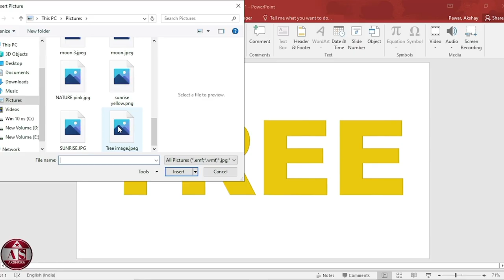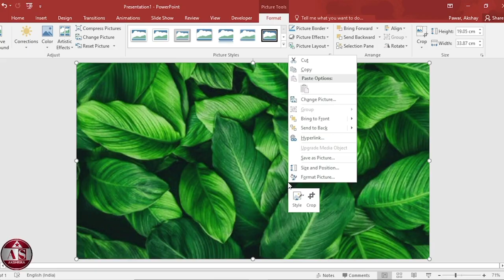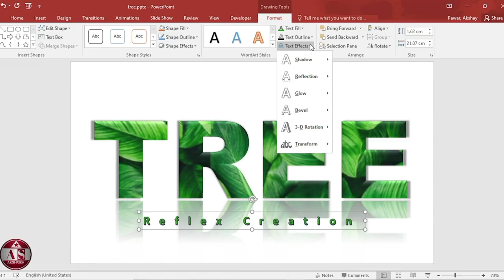Professional PowerPoint Presentation Design Tutorial | Text Reflection Effect for Business Slides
Create professional PowerPoint presentation slides with stunning text reflection effects and advanced design techniques! This complete tutorial shows you how to design elegant business slides perfect for corporate presentations, job interviews, and client meetings.

🎨 What You'll Learn:
✅ Create professional slide layouts using WordArt
✅ Design custom text effects with reflection and shadow
✅ Use merge shapes (intersect) for advanced effects
✅ Apply gradient fills for professional backgrounds
✅ Master picture cropping to 16:9 aspect ratio
✅ Add picture effects (shadow, reflection) for polish
✅ Adjust character spacing for professional typography
✅ Align and position elements perfectly

Perfect for: Business professionals, corporate employees, office workers, job seekers, students, marketing professionals, sales teams, entrepreneurs, consultants, and anyone creating professional PowerPoint presentations.

⏱️ Timestamps:
0:00 Intro - Professional Presentation Design
0:22 Insert WordArt and Create Title Text
0:39 Format Text and Adjust Size
0:49 Insert and Format Background Image
1:01 Crop Image to 16:9 Professional Format
1:13 Use Merge Shapes (Intersect) for Effects
1:32 Apply Picture Shadow and Reflection
1:50 Create Secondary Text with WordArt
2:01 Adjust Character Spacing for Typography
2:17 Add Gradient Fill to Text Background
2:45 Apply Text Reflection Effects
3:00 Adjust Gradient Colors with Eyedropper
3:09 Final Preview & Results

💼 Perfect For These Use Cases:
- Corporate presentations
- Business proposals
- Sales presentations
- Client pitch decks
- Job interview presentations
- Training materials
- Conference slides
- Marketing presentations
- Product launches
- Executive summaries

🎯 Why Master Professional Presentation Design?
- Stand out in business meetings
- Impress clients and stakeholders
- Win more projects and deals
- Advance your career faster
- Build professional credibility
- Create memorable presentations
- Increase sales conversion
- Get promoted faster

📊 PowerPoint Skills You'll Master:
- Advanced text effects (reflection, shadow)
- Merge shapes technique (intersect)
- Gradient design principles
- Professional typography
- Image formatting and cropping
- Color coordination with eyedropper
- Layout and alignment mastery
- Corporate design standards

🔥 Boost Your Career With Better Presentations:
- Land job interviews with impressive slides
- Win client presentations
- Close more sales deals
- Get noticed by management
- Build personal brand
- Increase professional value
- Command higher salary
- Excel in office environment

💡 Professional Design Tips Included:
- How to choose the right fonts
- Color scheme selection strategies
- Image selection and placement
- Text hierarchy principles
- White space utilization
- Professional slide proportions
- Consistency in design
- Visual balance techniques

📌 Related PowerPoint Tutorials:
- PowerPoint Animation Techniques
- Professional Presentation Skills
- Business Slide Design Masterclass
- Corporate Template Creation